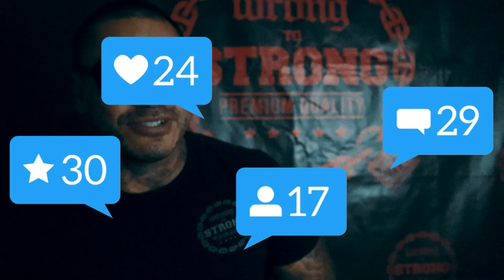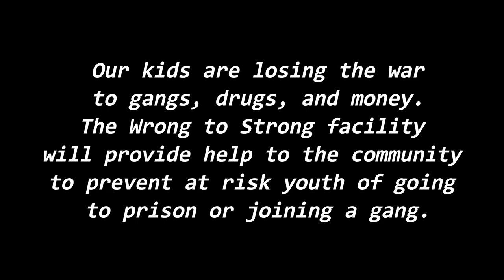Wanted to be a gangster until I landed in a Mexican prison | HOW TO HEAL FROM EMOTIONAL HURTS